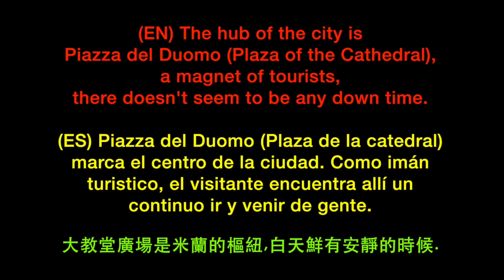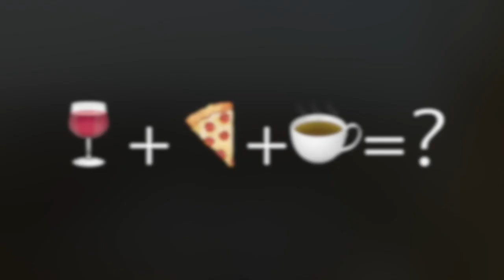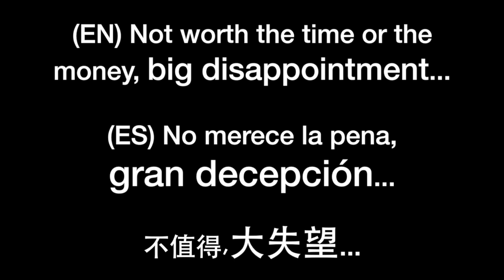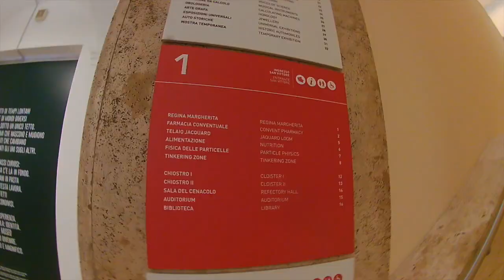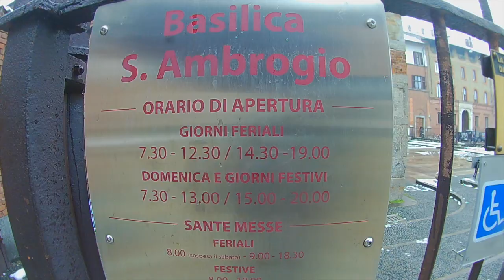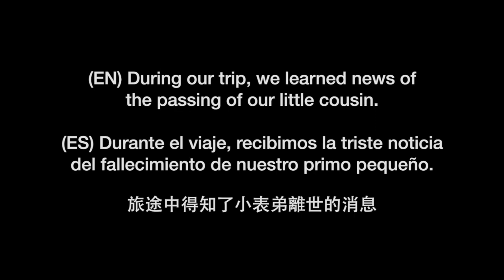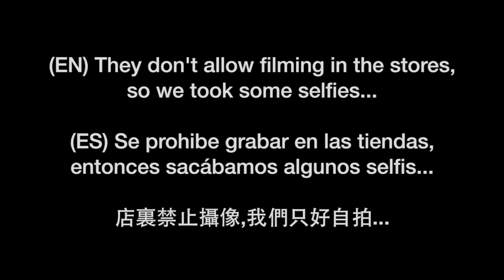My Journey My Journal Milán 2018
Vídeo sobre: My Journey My Journal Milán